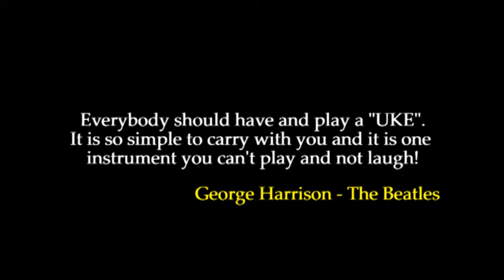UKUBAND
UKUBAND: Video di presentazione 2013